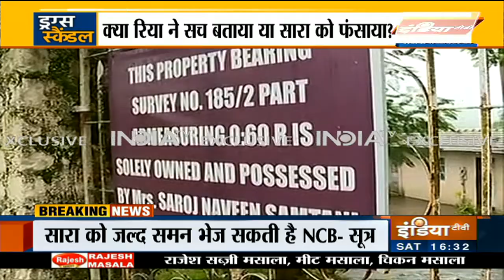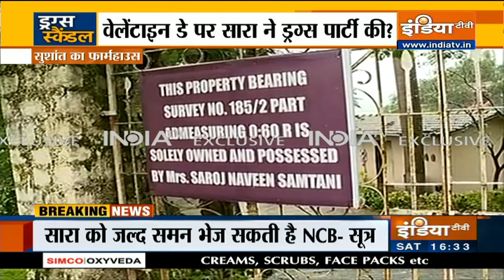क्या सारा ड्रग्स लेती है? रिया ने सच बताया या सारा को फंसाया?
सुशांत सिंह राजपूत केस से जुड़े ड्रग्स मामले में रिया चक्रवर्ती मुंबई की भायखला जेल में बंद हैं। उन्हें अभी फिलहाल 22 सितंबर तक न्यायिक हिरासत में रहना है। रिया की गिरफ्तार के बाद अब एनसीबी (नारकोटिक्स कंट्रोल ब्यूरो) कई बॉलीवुड दिग्गजों पर शिकंजा कसने की तैयार कर रही है